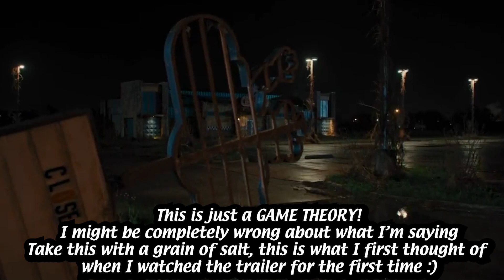The FNAF Movie Looks AMAZING - TRAILER BREAKDOWN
Credit:
Thank you to @Fallenfrickenmeg for creating the Sankobyte logo!